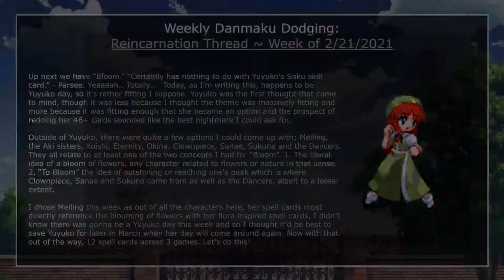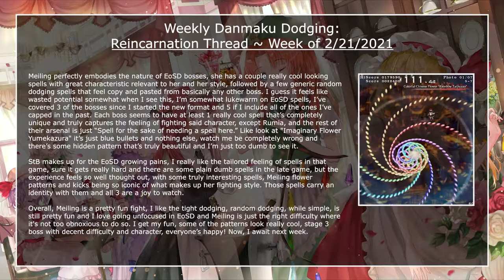Weekly Spell card Showcase: Meiling.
Just gonna keep things concise here. The important links and that's it, I'm tryna cram everything else into the video and the post.